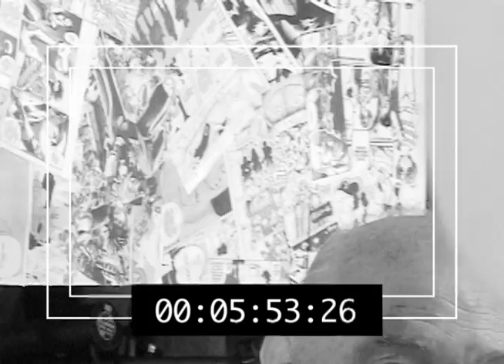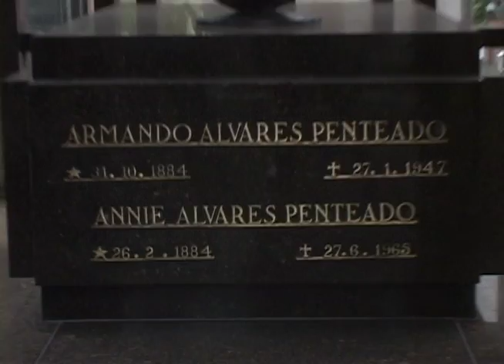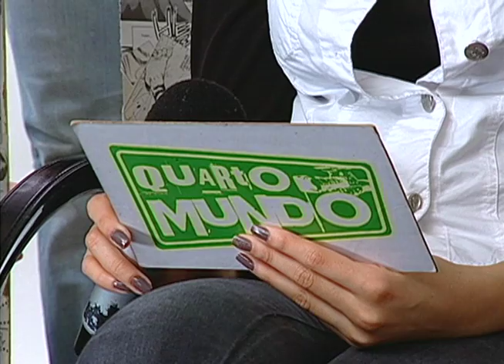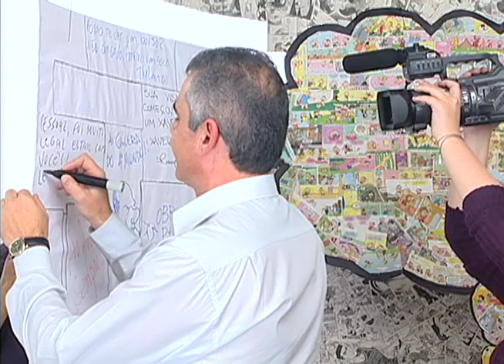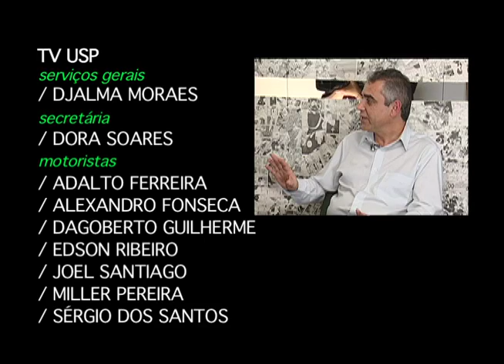QUARTO MUNDO 2011 - Programa 04: FATOS SOBRENATURAIS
segunda 7h
quarta 2h30
quinta 6h